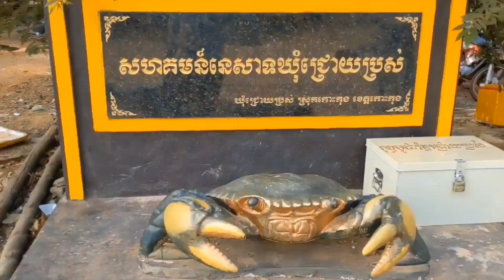Challenge អត់ទិញម្ហូបយកទៅ "កោះកុងក្រៅ ឆ្នេរទី៤" | Koh Kong Krav 4th Beach Trip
នេះជាដំណើរកំសាន្តបែប Challenge លេីកដំបូងរបស់ពួកយេីង ដោយពឹងផ្អែកទាំងស្រុងទៅលេីការស្ទូចត្រី រកក្តាមខ្យង យកមកធ្វេីម្ហូប។

សង្ឃឹមថាពុកម៉ែបងប្អូន និងចូលចិត្តវិដេអូមួយនេះ?

កោះកុងក្រៅឆ្នេរទី3, កោះកុងក្រៅឆ្នេរទី4, កោះកុងក្រៅ trip, កោះកុងក្រៅឆ្នេរទី5